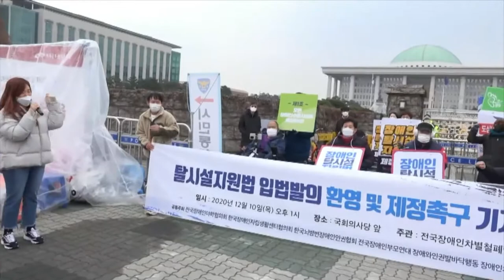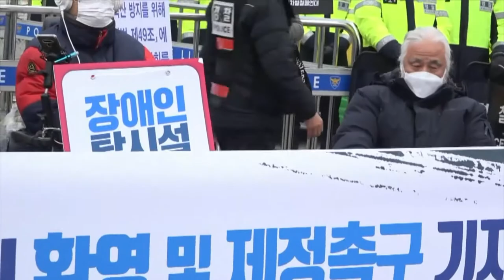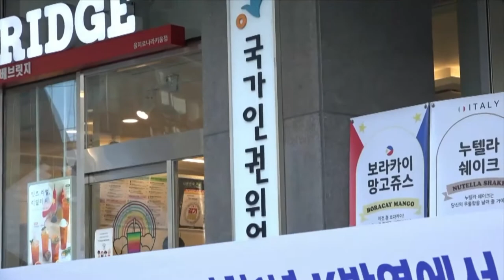주요1) 코로나19 발달장애인 지원 서비스 재검토 촉구